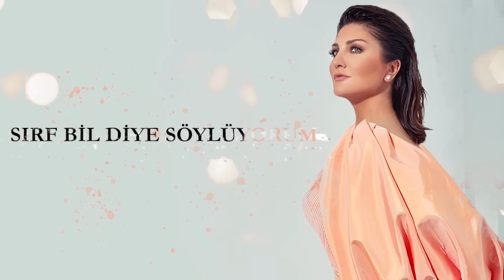Sibel Can - Bil Diye Söylüyorum (Official Lyric Video)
®️2020 Sibel Can Prodüksiyon, distributed by Sony Music Entertainment Türkiye Tic. A.Ş.

Söz : İsra Gülümser
Düzenleme : Emre Moğulkoç
Perküsyon : Kadir Göksu
Gitar : Selahattin Güzelel
Yaylılar : NWS
Ney : Salih Yurttaş
Kanun : Yıldan Ergüzel
Vokaller : Şenol Güney, Emre Moğulkoç
Kayıt & Miks : Emre Moğulkoç
Stüdyo : EmREC

Video: Aslı Yıldız

BİL DİYE SÖYLÜYORUM

BÜTÜN DÜNYA BÜTÜN OLSA NE FAYDA
KİME BAKSAM İÇİNDE PARÇA PARÇA
BAHARLAR DA BAHAR OLSA SARILSA
GÖNÜL KALMIŞ BUZULLAR ORTASINDA

YETMEZ Kİ YAZIP ÇİZDİKLERİM
İÇİMDEN BİR GÖRSEN
BİTMEZ Mİ AKLIMIN DERSLERİ
BAĞIRSAM DERİNDEN

KALBİMDE HEP DİKEN TELLERİ
ÇOK UZAK GÜVENDEN
OLMAZSA OLMAZIM TOPRAĞIM
SUYUM AŞK DAYAN SEN

OLSUN VARSIN
BEN BÖYLE DE MEMNUNUM
HALİMİ ŞİKAYET ETMİYORUM
SIRF BİL DİYE SÖYLÜYORUM

GARİP DÜNYA GARİP OLSA NE FAYDA
GARİBANDA YÜKÜN HEP FAZLA FAZLA
YAĞMURLARDA GÜNEŞ AÇSA NE FAYDA
ZATEN GÖZLER BOĞULMUŞ DAMLALARDA